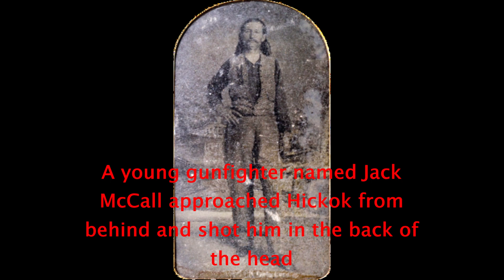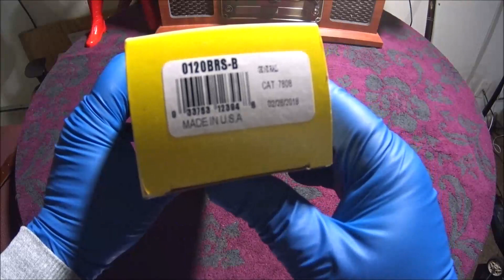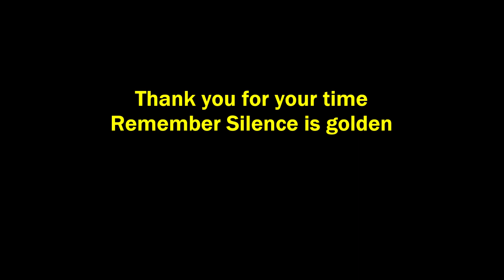Vintage 1851 Colt Repro for SHTF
Introducing the 1851 Colt for survival and self defence. Also introducing the Buck 120 Knife and leather sheath.